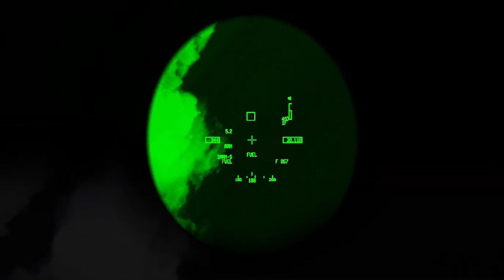Caught off guard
Don't BFM in the night.